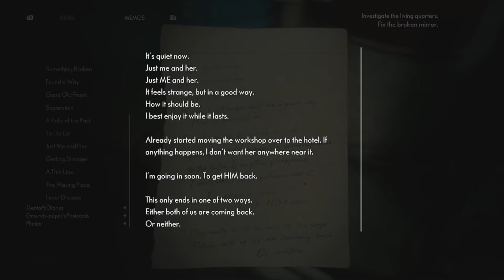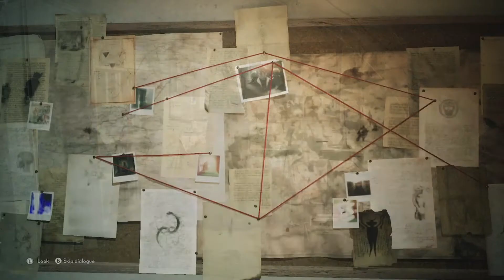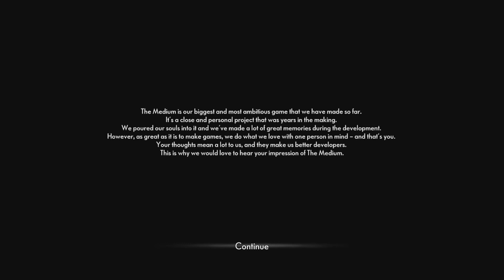The Medium | Let's Play Part 8 | The Underground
Part 8 of The Medium.

As Marianne we went down the Red House and found some strange underground bunker. What is here and where do we go next?

Welcome to a psychological horror of two worlds. In The Medium you play as Marianne, a spirit medium that helps spirits move on with her powers. While grieving over the death of her adoptive father a man named Thomas reaches out and asks for help.

As Marianne players travel to a resort named Niwa in Poland and explores this seemingly empty hotel in hopes to find out what Thomas wants and what secrets exist in Niwa Workers' Resort.